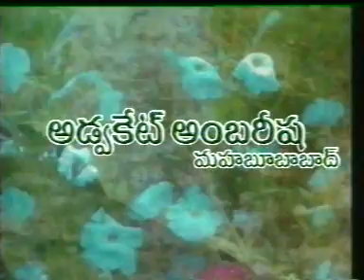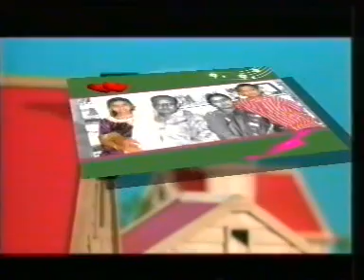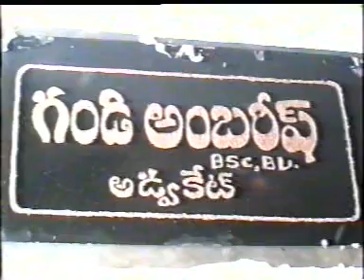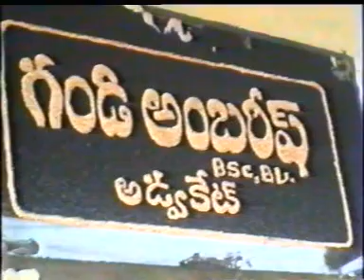gruhapravesham-1996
Gruhapravesham of Mahbubabad House in 1996